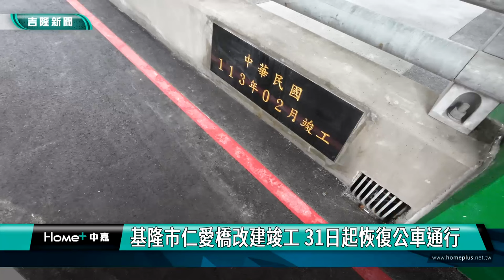通車了 | 基隆市仁愛橋改建竣工 31日起恢復公車通行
基隆市區的仁愛橋跨越旭川河連接忠四路及仁五路，為基隆市區南側東西向的重要交通動脈，112年4月日改建工程開工，歷經9個月完工啟用通車，31日起公車恢復通行。

基隆市區仁愛橋改建工程完工典禮上，基隆市長謝國樑、內政部長林右昌及議長童子瑋，準立委林沛祥與議員里長們，都到現場人來參與，進行剪綵啟用通車，留下珍貴的畫面，各界都相當感謝中央跟地方通力合作，讓基隆的 交通更加便利。

工務處長陳耀川表示，施工期間感謝還是感謝市民能夠大力配合忍受交通的不便，另外台電、網路寬頻等管線單位配合施工，共同努力提前完工，龍年行大運。而基隆市公車處處長也表示，自(31)日起，基隆市內公車就會恢復原路線通行，讓市區的交通更加便捷。

謝國樑表示，工程期間造成民眾的不便表達歉意，也對工務處能提早完成工程給予肯定。仁愛橋在年前恢復人車通行，希望在過年期間，能有效紓解交通壅塞問題，

謝國樑指出，未來基隆市府將持續努力推動危老都更，市府今年設立都更辦公室，編立2000萬的預算，希望在基隆的幾十個地段規劃有效都更，與民意代表及里長們通力合作，打造更好的居住環境。

改建後的仁愛橋符合最新的橋樑設計規範，長度30公尺，寬度20公尺，配置單向四車道及兩側各2米寬人行道，重新提供給市民一座安全寬敞的市區橋樑。本工程獲得內政部國土署生活圈交通系統計畫支持，於108、110及112年度編列預算，共計8,766萬元(中央補助81%計7,100萬元、地方自籌19%計1,665萬元) ，由建業工程顧問有限公司設計監造，稻田營造有限公司承攬。

施工期間恰逢雞籠中元祭，為了維持傳統，施工團隊特地停工並闢建臨時便橋，讓放水燈遊行隊伍通過，替基隆及工程祈福。另因東岸高架橋恰位於仁愛橋正上方造成淨高不足，施工團隊在吊放大樑時，在不影響高架橋使用下，僅能利用狹窄的空間一點一滴地完成本項工程任務。